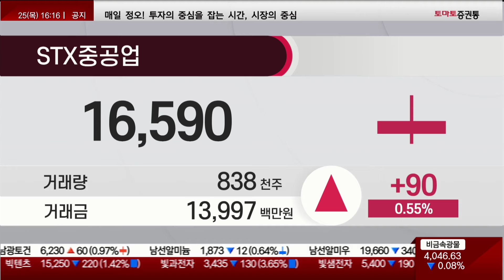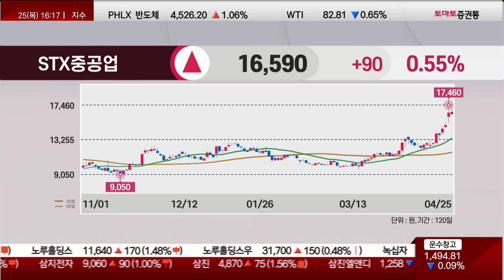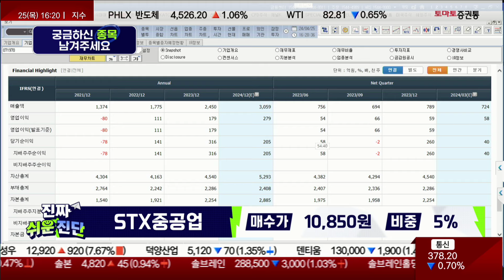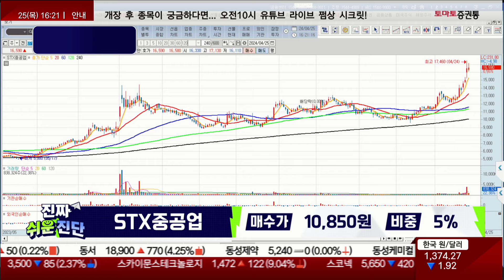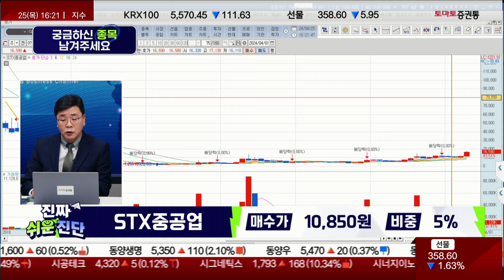STX중공업(071970) / 다양한 선박엔진 생산실적 보유 [이재필 전문가_진짜 쉬운 진단]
▶이재필 전문가_진짜 쉬운 진단

- 개장 시황
- 급등주 분석